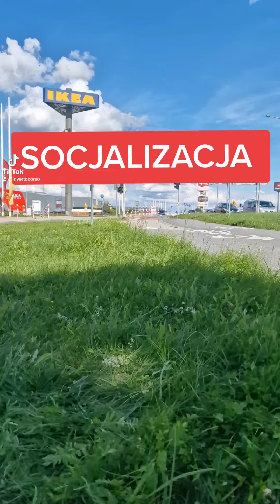CANE CORSO SOCJALIZACJA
SOCJALIZACJA CANE CORSO